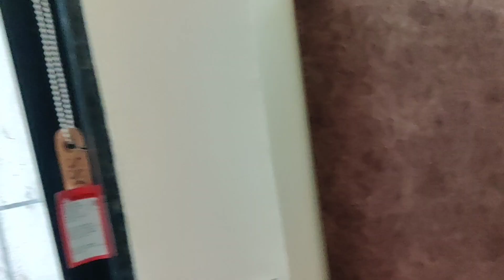2 January morning dailyvlog || vlog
2 January morning dailyvlog || vlog